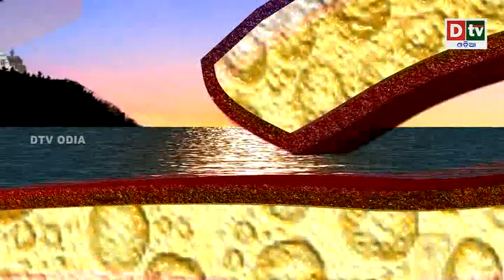ARPANA | EPISODE-120 | ଅର୍ପଣ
Dtv Odia is one of the Odisha's leading 24x7 web channel covering the latest news , current affairs , Entertainment  and Spiritual matters.